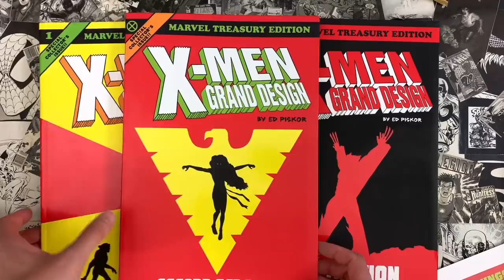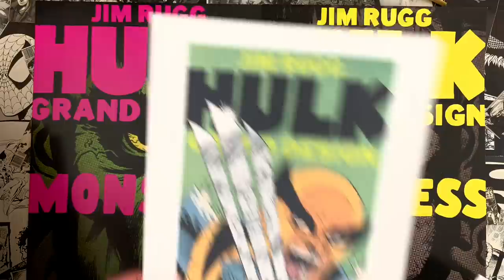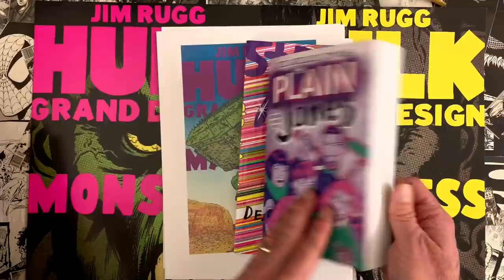BRIAN K VAUGHAN Shoot Interview! The Most Successful Writer In Comix Shares His Secrets to the Craft